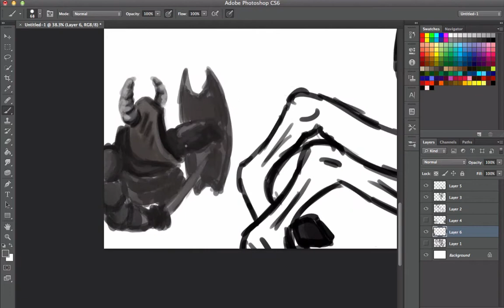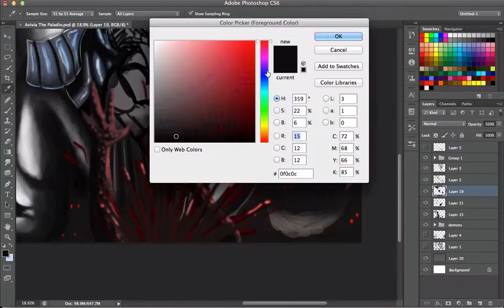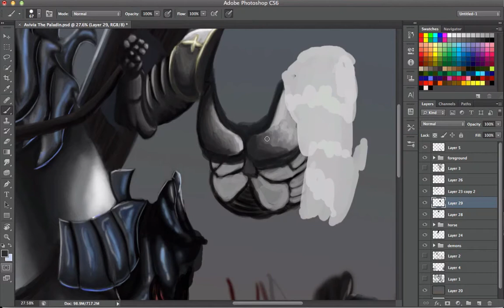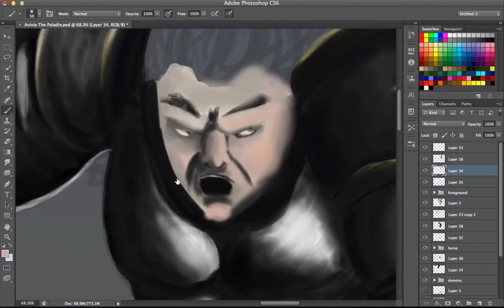Paladin Dungeons And Dragons SpeedArt